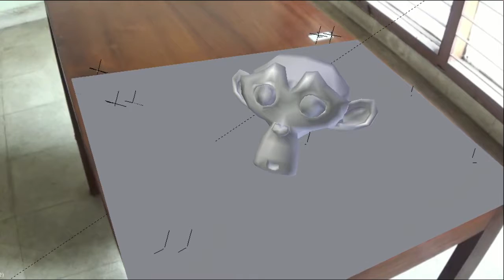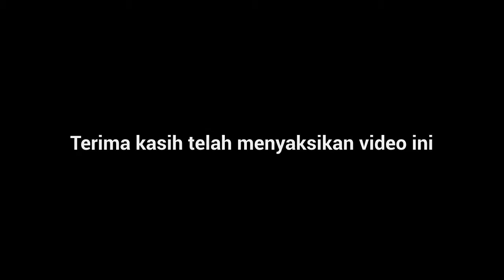Visual Efek 3D model kepala monyet terbuat dari logam di atas meja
Dengan menggunakan Camera Tracking di Blender3D

Musik Latarbelakang : Crimson Fly - Huma-Huma